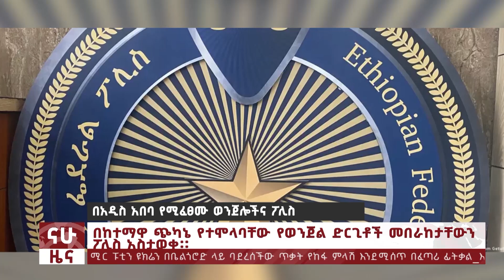ታህሳስ 23 ፣ 2016 የቀን ዜናዎች @Nahoo Television